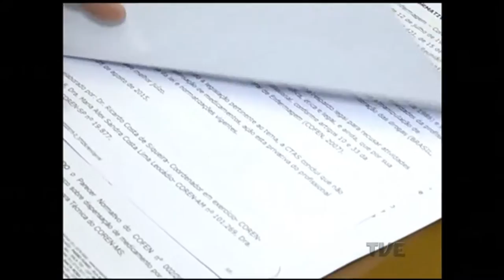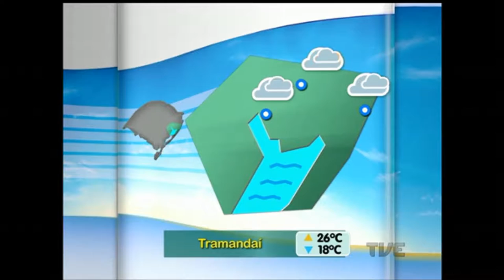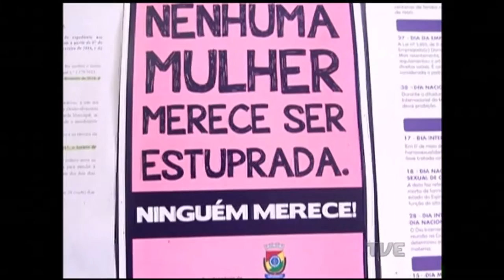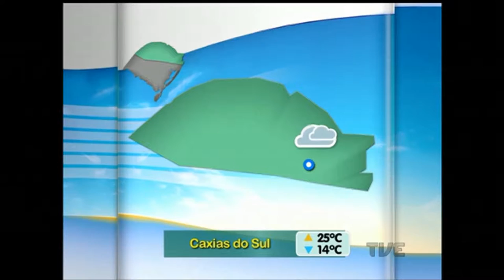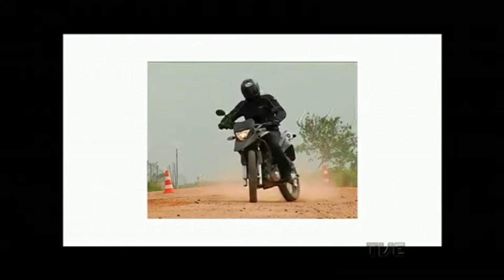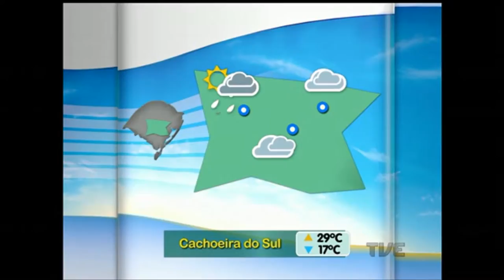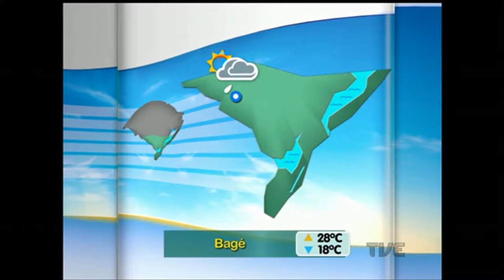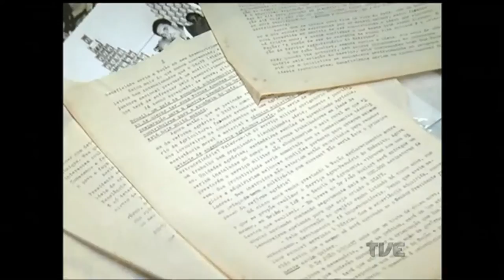Canal Aberto TVE | 02/03/2016